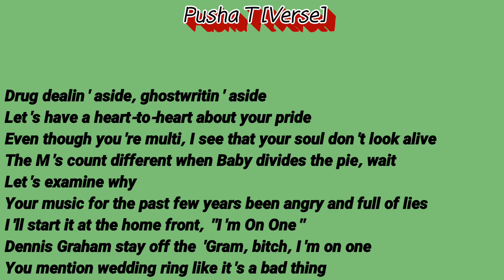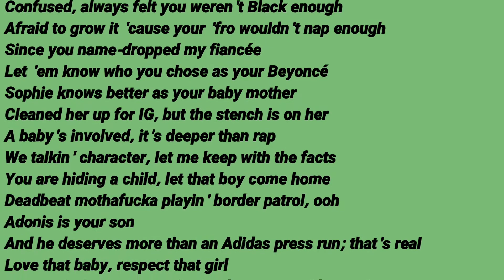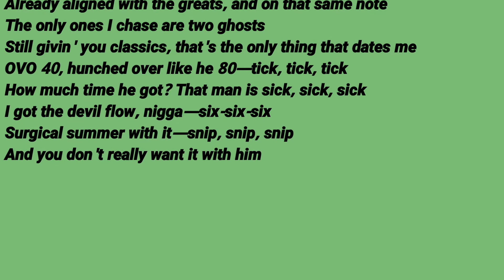Pusha T - The Story Of Adidon - Pusha T [Verse]